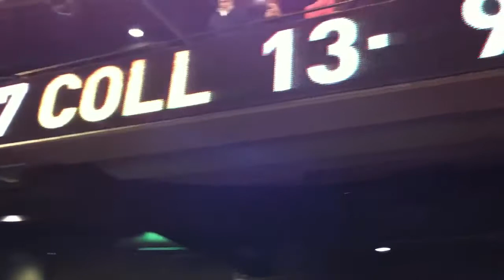Pie of the Tiger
Tiges have go in 6 to 2 goal third quarter but performance akin to fish flapping in the creel. Mick is "disappointed" but surely 71 point win is luxury.